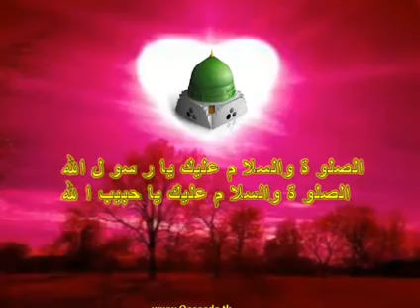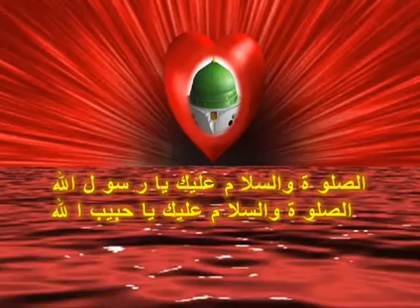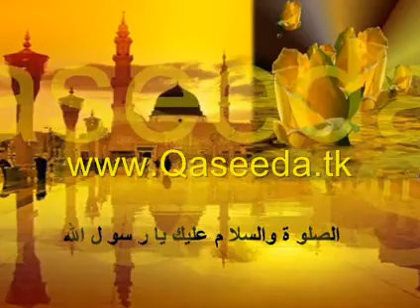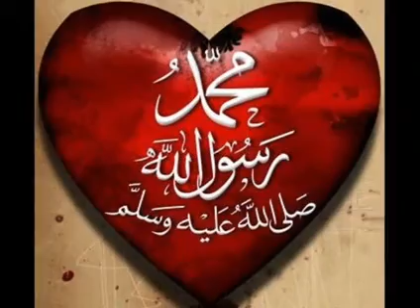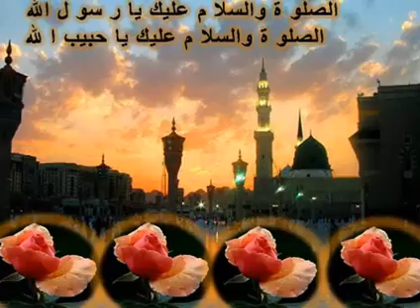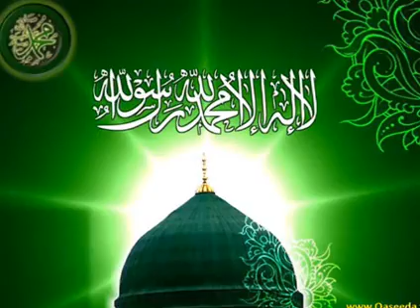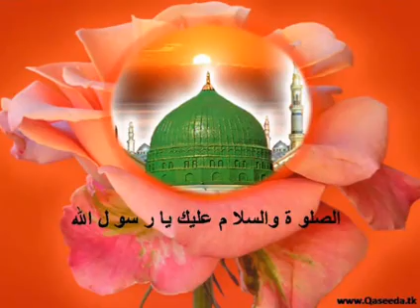hathil qaseetha tamil 07 08082011 acm